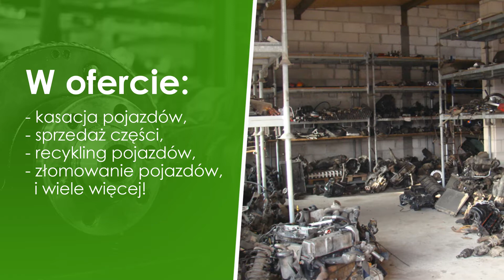Kasacja pojazdów Skarżyn Auto-Kasacja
Autoryzowana stacja demontażu pojazdów Auto-Kasacja Bogdana Ryszewskiego, mieści się w Skarżynie, w województwie mazowieckim. Świadczy usługi nieprzerwanie od 1992 roku.

Oferuję kasację pojazdów wraz z wystawieniem zaświadczeń. Zajmuje się złomowaniem pojazdów, które nie najadą się do użytkowania. Są to stare, uszkodzone, skorodowane lub powypadkowe auta. Firma dba również o odzysk jak największej ilości podzespołów.

W przypadku, gdy pojazd nie nadaje do jazdy albo Państwo nie mogą go dostarczyć osobiście, firma zapewnia odbiór własnym transportem i płaci gotówką w miejscu odbioru.

Dodatkowo prowadzi sprzedaż rozmaitych części samochodowych. Można je kupić także na aukcjach internetowych.

Uzupełnienie oferty stanowią usługi w zakresie pomocy drogowej. Firma ma samochody przystosowane do przewozu pojazdów na lawecie.